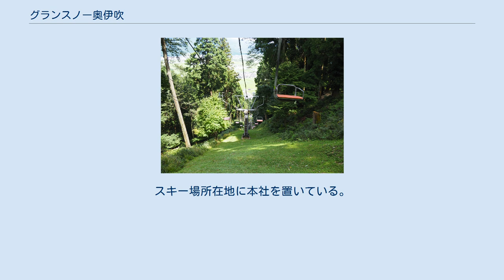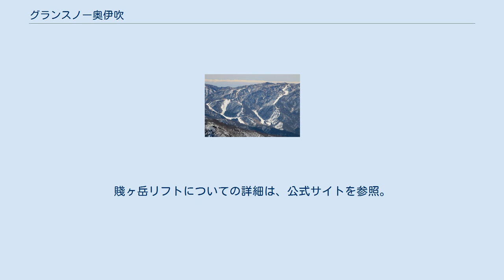グランスノー奥伊吹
グランスノー奥伊吹（グランスノーおくいぶき）は、滋賀県米原市甲津原奥伊吹にある関西エリア最大級の規模を誇るスキー場。
 1970年に開業。
2019年に開業50周年を迎えるにあたり、名称を奥伊吹スキー場（おくいぶきスキーじょう）から「グランスノー奥伊吹」に変更した。
本項目では、スキー場の運営者である奥伊吹観光株式会社（おくいぶきかんこう）についても記載する。
 大阪（吹田IC）より1時間50分、京都（京都東IC）より1時間20分、名古屋（一宮IC）からは55分と京阪神、中京圏ともにアクセスがよく、日帰りのスキーヤー、スノーボーダーには最適のスキー場である。
駐車場からは動く歩道「アルカンデ」で移動ができる。
積雪量、雪質共に恵まれゲレンデ一面でパウダースノーが楽しめる。
関西エリア最大級のスケールを誇るそのゲレンデは自然の地形を活かし変化に富んだレイアウトで、ビギナーからエキスパートまでレベルを問わすに楽しめるコースが揃う。
 グリーンシーズンにはキャンプ場やモーターパークを営業している。
 その一方で、2020年からは、毎日放送が気象情報用の定点カメラを敷地内に常設している。
 関西エリア最大級のスケールと、全12コースの多彩なコースバリエーション、何度滑りに来ても飽きのこない奥深いレイアウトが人気。
標高が高くパウダースノーにも恵まれるゲレンデでは、状態を見極めた圧雪で常に最高のバーンコンディションがキープされている。
1枚バーンが広がり、初中級者でも快適に滑走が楽しめる「杉の木ゲレンデ」、縦長の緩斜面が人気のファミリーコース「しゃくなげゲレンデ」から、30度を超すハードなコブ斜面「チャンピオンコース」、最大斜度46度の最上級者向け「ニューチャレンジコース」に至るまで、自然の地形を活かし変化に富んだコースで、ビギナーからエキスパートまで幅広く満足できるコースが揃う。
 全8基（クワッドリフト1本・トリプルリフト1本・ペアリフト6本）が設置されている（リフト2基は休止中）。
 2018年にメインリフトがリニューアルされた。
秒速は2018年現在では秒速5 m（メートル）で、約800 mの距離を2分半で結ぶ。
このリフトは2018年現在では国内最速のリフトであり、乗降時は秒速1 mとなるため乗降も容易にできるようになったと評価される。
 賤ヶ岳リフト 奥伊吹観光株式会社（おくいぶきかんこう）は、グランスノー奥伊吹（旧奥伊吹スキー場）の運営企業。
スキー場所在地に本社を置いている。
 2019年には、賤ヶ岳リフト（滋賀県長浜市木之本町）の運営を近江鉄道から譲渡。
同年7月6日に運行を再開した。